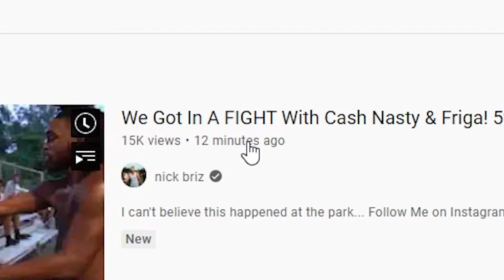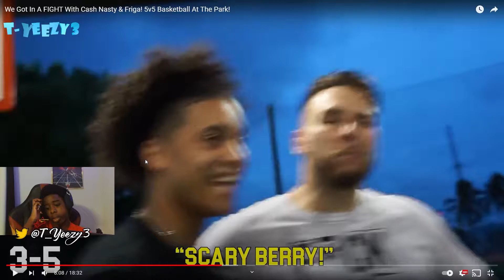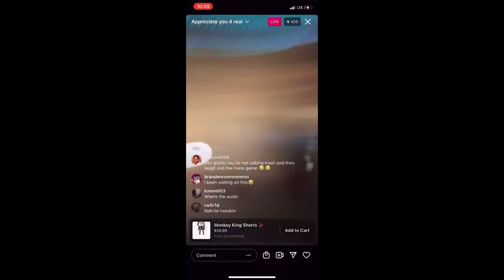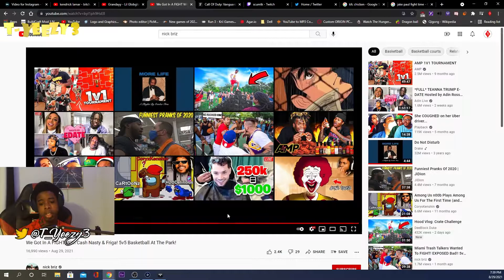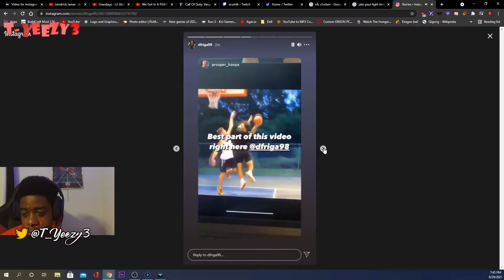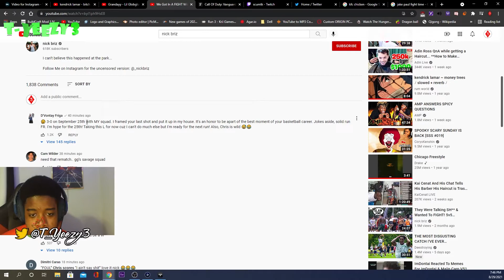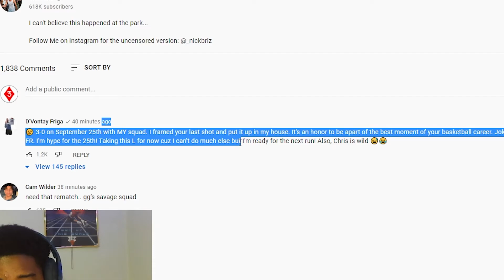Nick Briz and D'Vontay Friga Come Face to Face!! TOXIC 5v5 | Reaction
Most of my videos were streamed on my twitch, come thru to watch it live